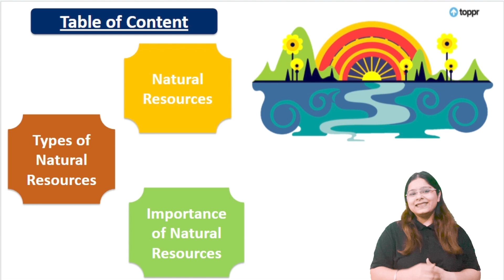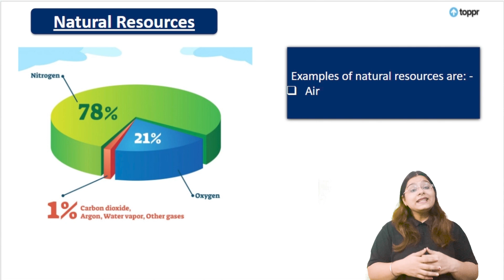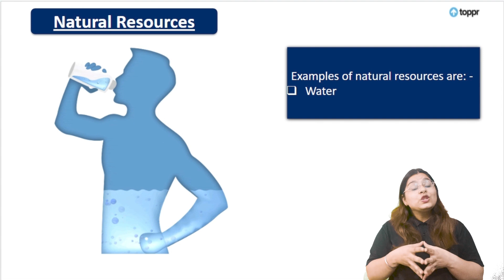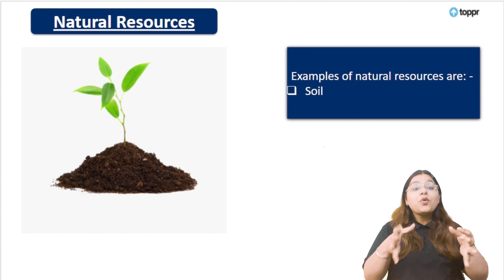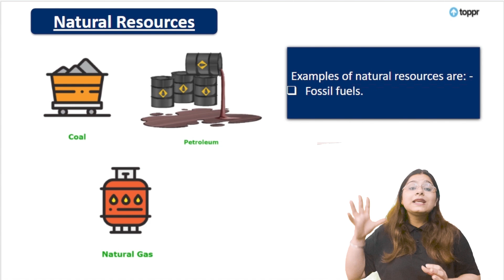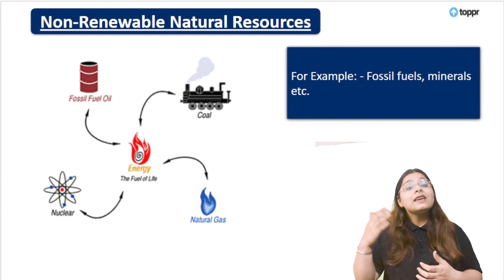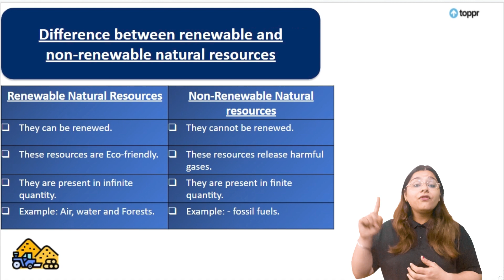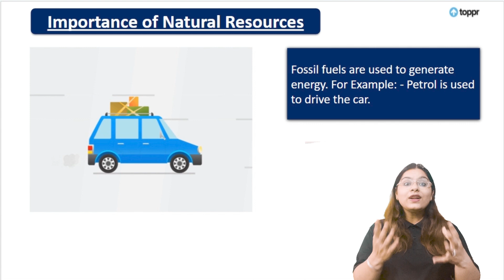Natural Resources Class 9 (Fatafat Series)🧐 CBSE Class 9 Biology | Nirali Ma'am | Toppr Study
The concepts is the key to ace Biology Exam" In this lecture, you will learn about the concept of "Natural Resources" from CBSE Class 9 Biology. Understanding of the Natural Resources concept rather than mugging will help you learn and score more effectively in Term 2 Board Exam. Concepts will support you to think logically and answer the questions. so we designed this "Fatafat Series" to simplify your preparation and improve confidence along with few tricks. 😎 This is extremely beneficial for scoring 100% in Board 2022 Exam.

🚀 𝐉𝐨𝐢𝐧 Toppr Study 𝐓𝐄𝐋𝐄𝐆𝐑𝐀𝐌 𝐟𝐨𝐫 𝐦𝐨𝐫𝐞 𝐮𝐩𝐝𝐚𝐭𝐞𝐬 𝐚𝐧𝐝 𝐧𝐨𝐭𝐞𝐬 Don't Miss It!!

👉 Here’s a quick rundown of what you’re about to learn in this session:
🔹 Natural Resources - Fatafat Series
🔹 Class 9 Natural Resource in Hindi
🔹 Natural Resource CBSE 9 Biology
🔹 Board Exam 2022 Preparation
🔹 Term 2 - Board Exam 2022
🔹 Concept Solution for Class 9
🔹 CBSE 9 Biology Chapter - NCERT